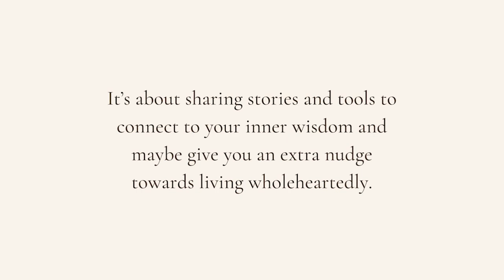Expansion Session on the practice of trusting life as a 3/5 Emotional Generator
This Expansion Session took place last year, 2023 where Annelyse wrote in:

I am seeking clarity on me. I find my chart to be extremely interesting with all centres defined with the exception of my spleen and my crown. So basically, I take on the fears + inspirations of others... so who am I really!? I am on my gap year following an intense 7 years of university, turning inward to really get to know me and what my heart truly desires after making so many decisions from outside of myself for so long.

Annelyse is a triple split Emotional Generator with the RAX of the Vessel of Love.  It was so nice chatting with her and hearing about her insights and how she's navigating this transitional time as she embraces more of what makes her, her.

Episode highlights
- Annelyse's emotional process, her gate of crisis
- Her 17-62 Channel of Structuring
- Her grounding practices and what helps her cultivate present moment awareness
- The 3/5 Profile how being a 3rd line can feel chaotic at times
- Learning to surrender to her energetic cues
- Her completely open Spleen & Crown
- Her Personality Sun Gate, 15  Extremes
- Learning to release perfectionism and embracing grace & compassion